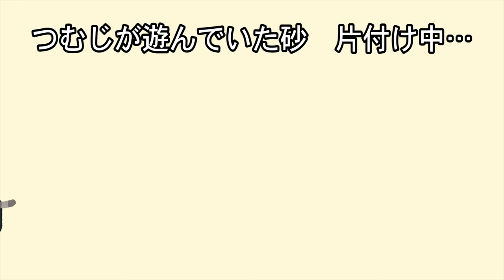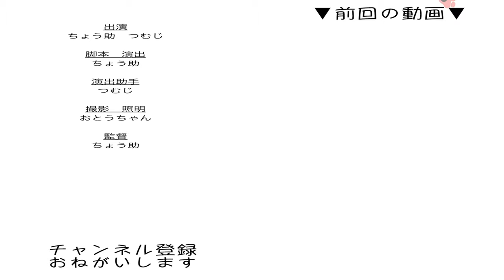フレーメン反応 うんちのおもちゃで遊ぶ猫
🐈おすすめ猫動画🐈
わんぱくにゃんTube